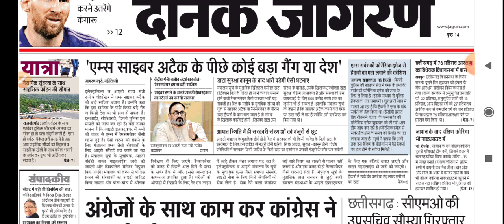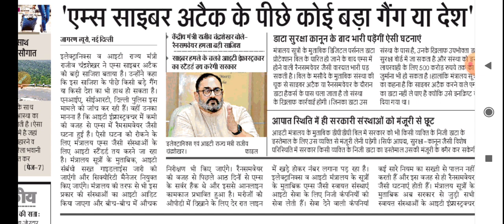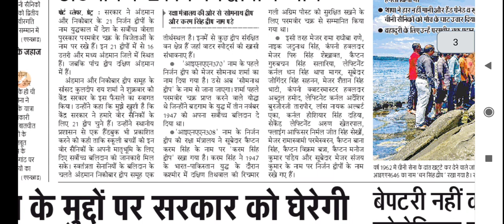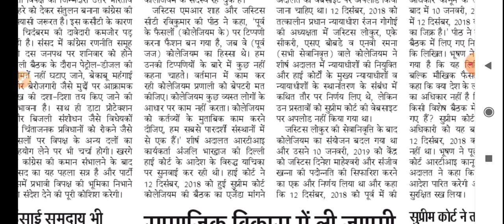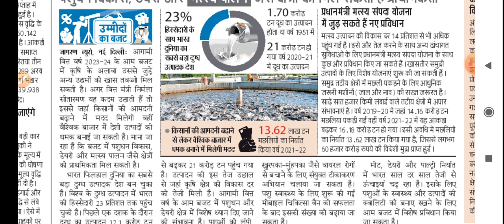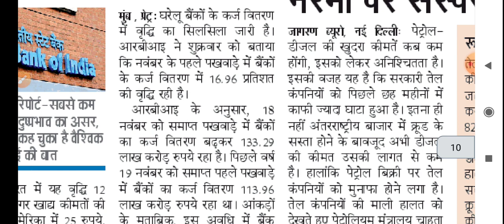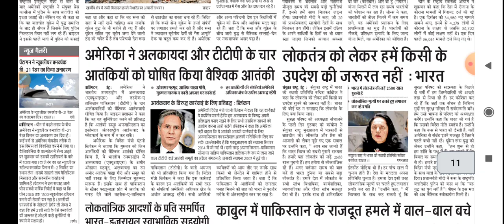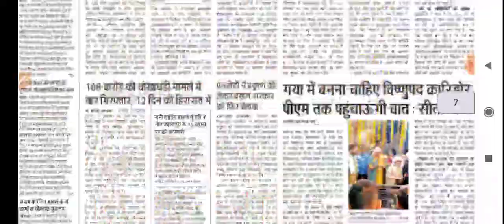3 December 2022 Dainik Jaagran Newspaper Analysis